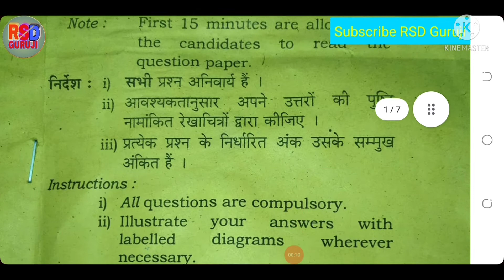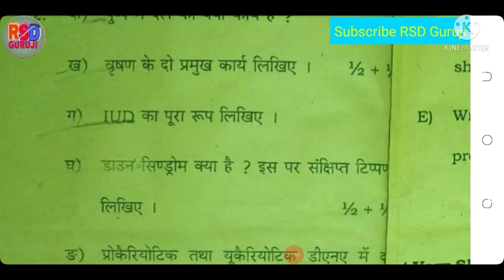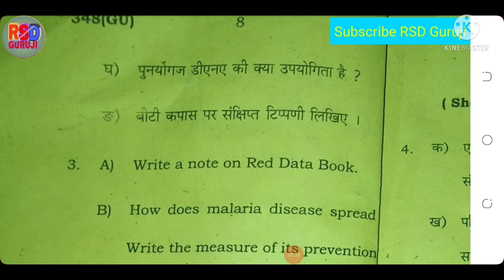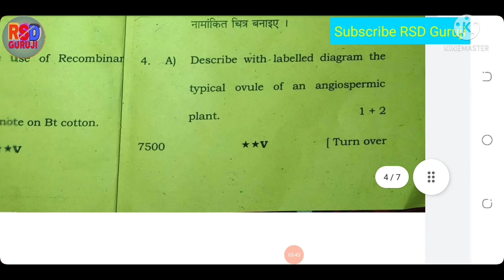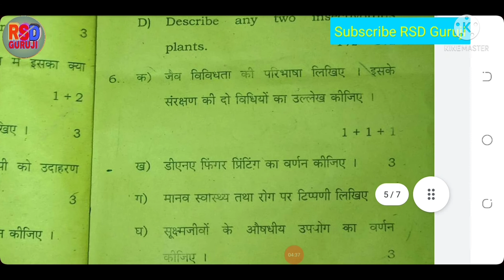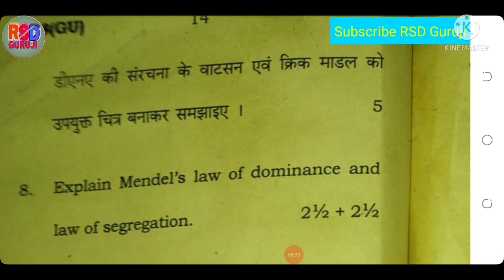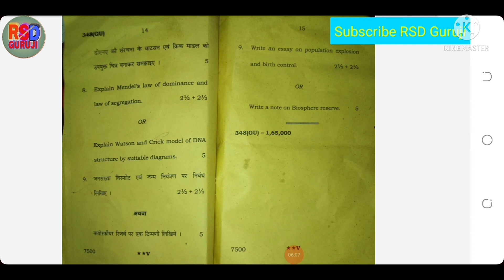U.P Board Class 12th Biology real Question Paper 2022.